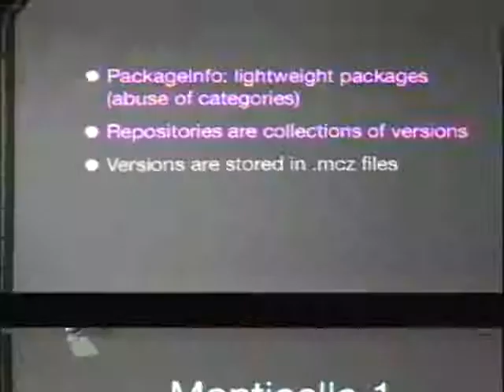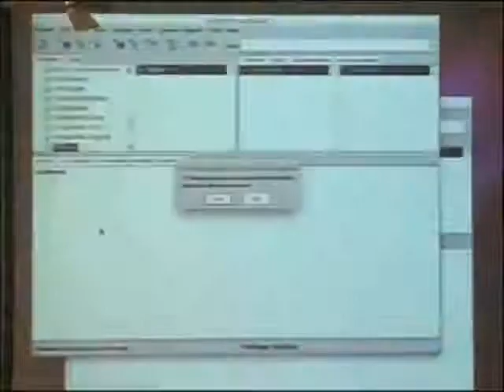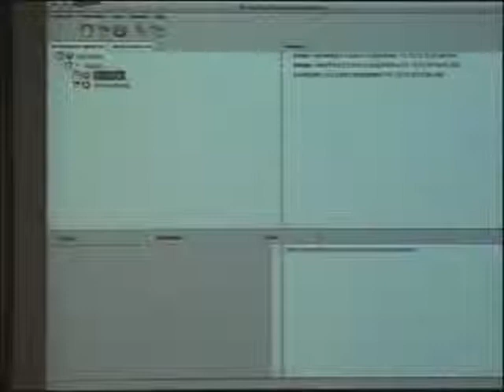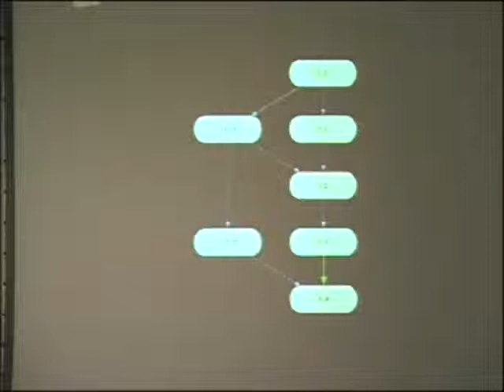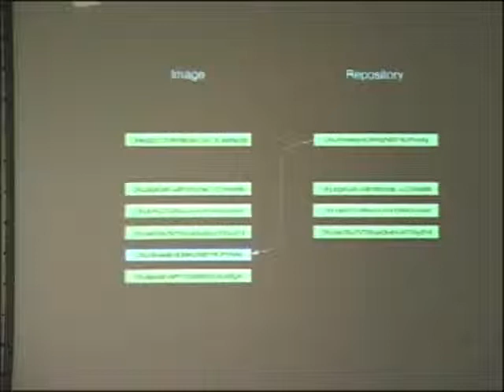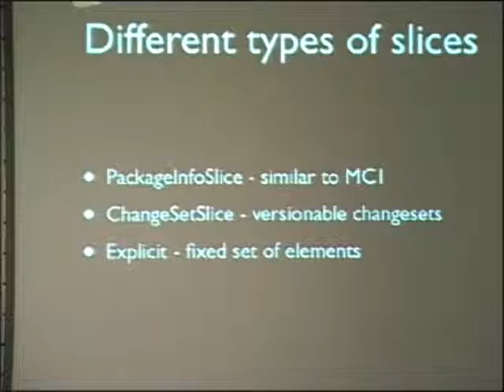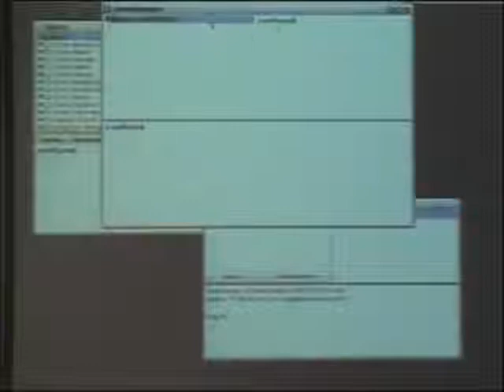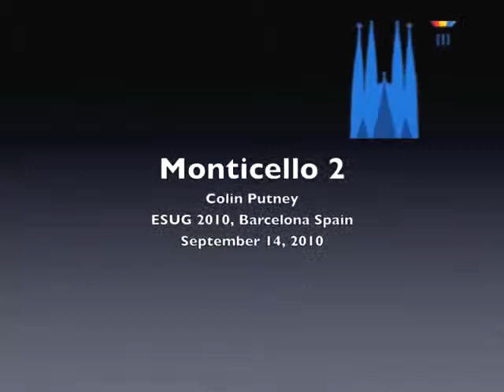Thinly Sliced: Versioning with Monticello 2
Colin Putney

Monticello 2 is a ground-up rewrite of Squeaks native versioning system. It features sports a brand new versioning model, a redesigned user-interface, and improvements in performance and scalability. This demonstration will be about how to use Monticello 2 for practical software development. We'll look at the user interface, and take a peek at what's going on behind it. We'll also review the unique features of Monticello 2 and where it differs from other Smalltalk versioning systems.